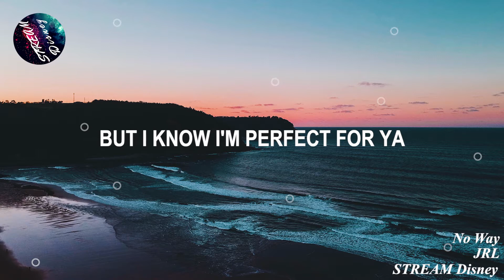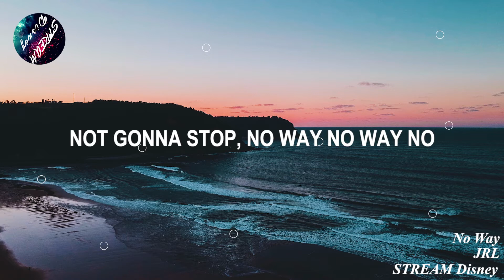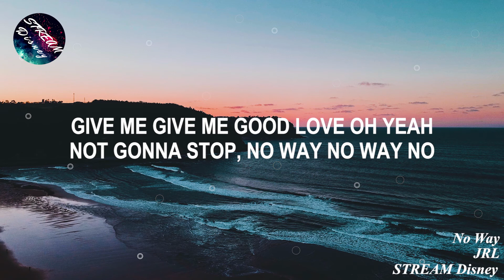JRL - No Way (Lyric Video)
🎤 Lyrics: JRL - No Way (Lyric Video)

I'm not perfect, no
But I know I'm perfect for ya
People just don't understand
We're just living for the moment
For the moment, yeah

We don't need a plan
And we don't care about tomorrow
(Oooh)
Oh, just take my hand
Names out in the sand
Never never looking back, yeah

I don't care what the people say
I'ma love you always always
Give me give me good love oh yeah
Not gonna stop, no way no way no

You and I are just
A beautiful disaster, yes
Don't care what nobody says
You got what I want, you got what I need
Come on and run away with me

Photo Credit 📷 : Ines Álvarez Fdez on Unsplash